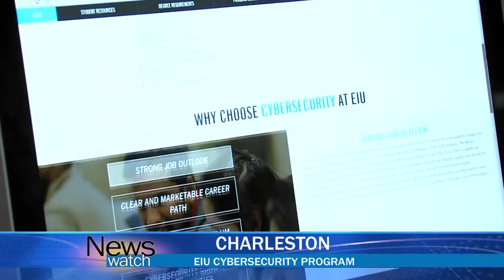EIU New Cyber Security Program